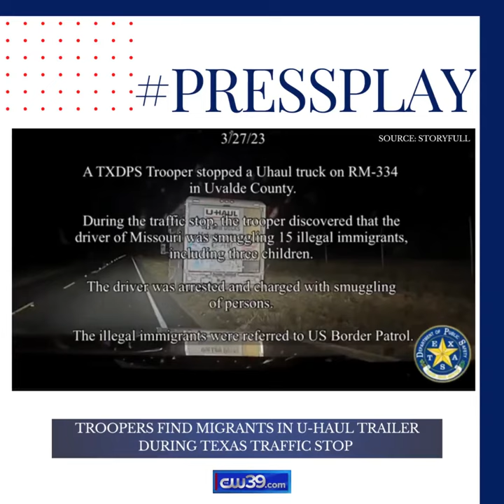DIGITAL NOW | Troopers Find Migrants in U-Haul Trailer During Texas Traffic Stop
The Texas Department of Public Safety says authorities in Uvalde County say Troopers found 15 migrants in the back of a U-Haul on Monday, March 27th.

The Texas DPS said the troopers pulled over the U-Haul for a traffic stop on RM-334.